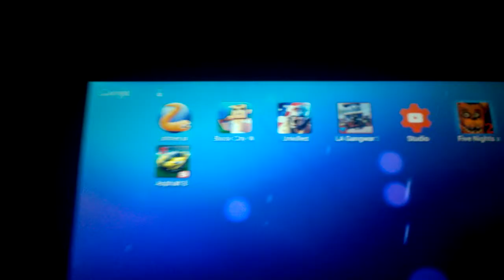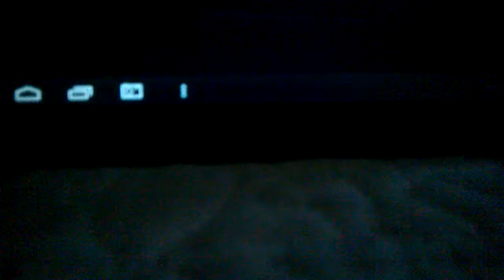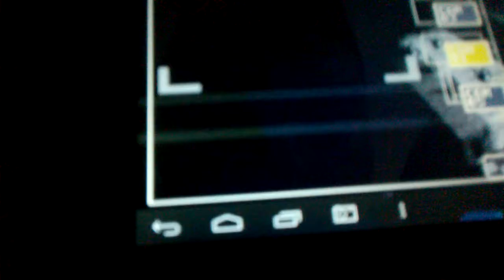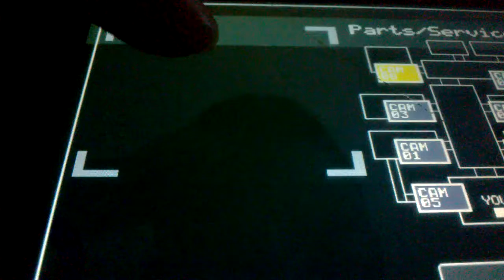playing five nights at freddys 2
I don't  consider u don't play this game